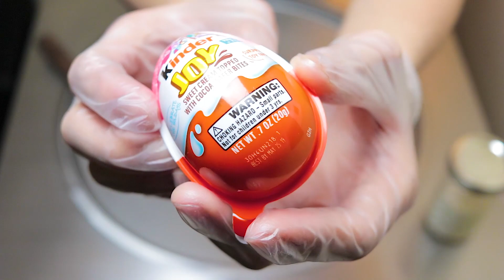Kinder Joy Egg Surprise Rolled Ice Cream | Made with Egg Surprise Kinder Joy | Asmr Scratching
Are you Craving for Ice Cream right now?

WE MAKE ICE CREAM ROLLS VIDEOS ALMOST EVERYDAY!

This channel is created for entertainment or to find a tutorial for delicious homemade Ice Cream Rolls Recipes, Street Food, amazing DIY Tutorials, Do It Yourself, Homemade, Ice Cream Ideas and more.
The name Roll it describes Ice Cream Desserts that we roll it with creative and crazy variety of flavors.
This Channel also triggers your ASMR for relaxation when watching Oddly satisfying ice cream and most satisfying how to make or how to videos.
Famous Ice cream rolls also called as Thai Ice Cream, Rolled Ice Cream, Roll Ice Cream, Ice Cream Roll, Ice Cream Rolls from Thailand.
Rolled Ice Cream is also known as Thai Ice Cream that came from Street Food In Thailand. This channel is also known as Rollitforever.